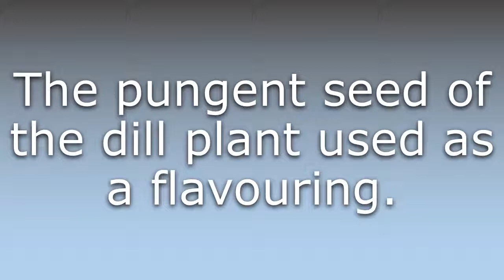What does Dillseed mean?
What does Dillseed mean in English? Learn the meaning of the word Dillseed! How to Pronounce Dillseed. Expand your vocabulary, learn words.